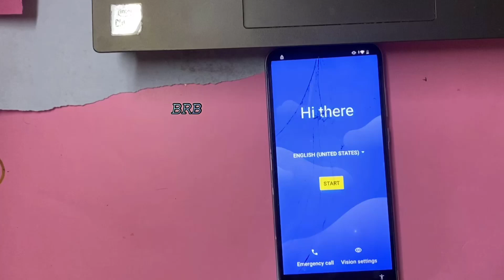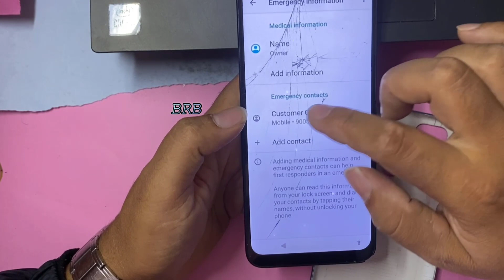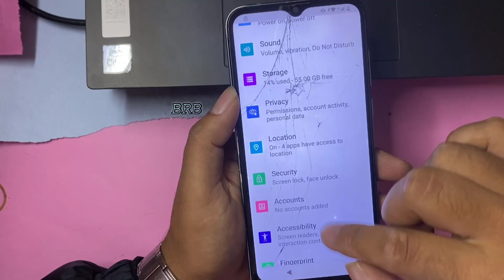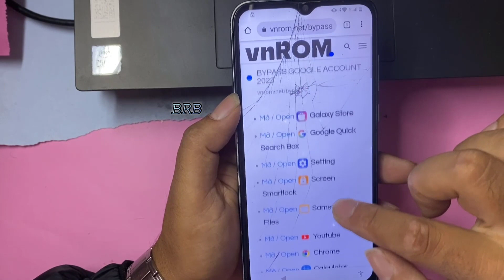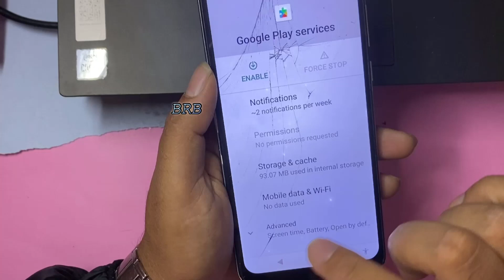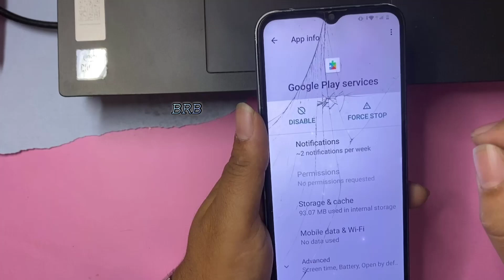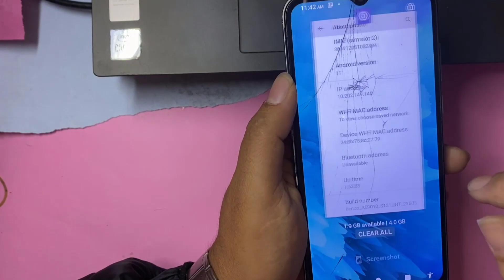Benco FRP Bypass Android 11 Without PC 2024 | Benco V80 Hard Reset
In this video, we will be showing you how to bypass Benco FRP Android 11 without using a PC 2024. This bypass process is very simple and can be done in just a few minutes.

If you're encountering problems with your Benco FRP Android 11, then this video is for you! By bypassing the FRP, you'll be able to troubleshoot and fix the issue without having to use a PC 2024. This is a quick and easy technique that you can use on your own, so be sure to check it out!

Benco FRP Bypass Android 11 Without PC 2024, Benco V80 Hard Reset to unlock pin pattern lock of lava benco mobile Android 11 version.